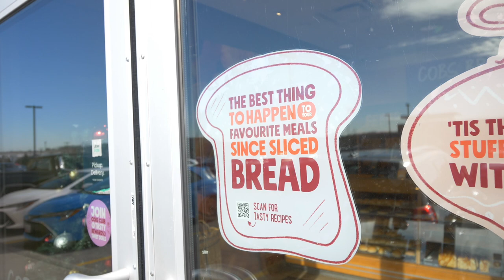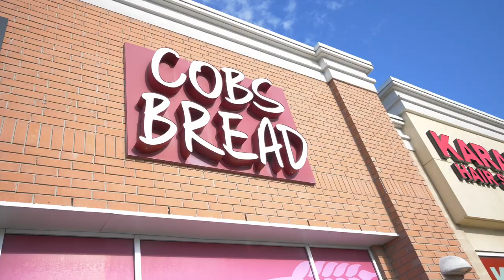COBS Bread Aurora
Welcome to COBS Bread Aurora, our 2nd December Featured Business!

Located at 676 Wellington Street, Unit 5, Aurora - in the Aurora Gateway plaza - @cobsbreadaurora is open 363 days a year!

At COBS Bread, they celebrate fresh. Whether you’re picking up a scratch-baked loaf of bread for the family or a decadent treat for yourself, you can always be sure that the day you walk into the bakery is the day they baked it. 🥖🍞🥐🥯🍪

To learn more or to taste the amazing products that this local bakery offers, stop by and say hello to Bhavin, Nidhi and their awesome team!👨‍🍳